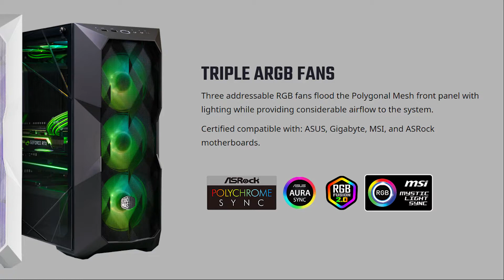Cooler Master TD500 Mesh | ARGB Light Effect 2021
td500 mesh support Dual 360mm Radiators
td500mesh Airflow Performance.
Pre-installed ARGB fans.
Black or White Edition
Coolermastertd500 is the Best Airflow case
Front Polygonal
3 slot gpu
coolermastertd500mesh Mid ATX casing